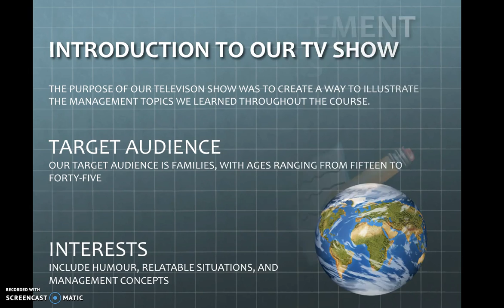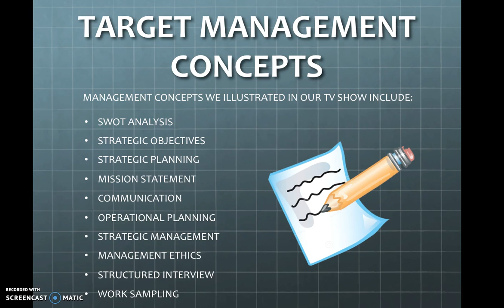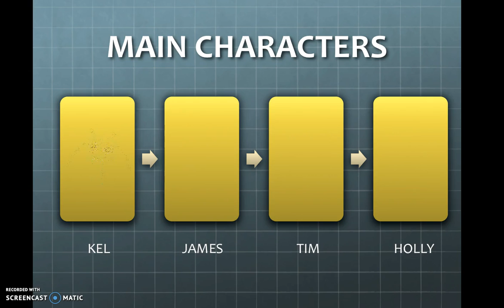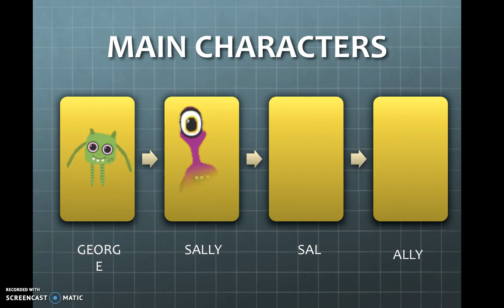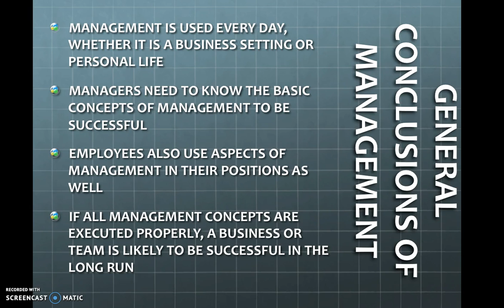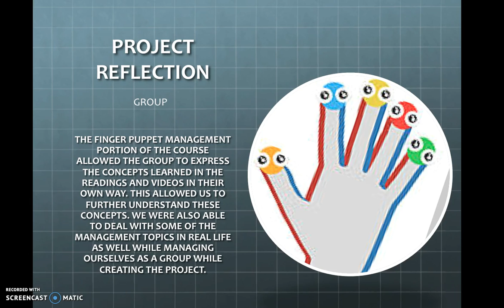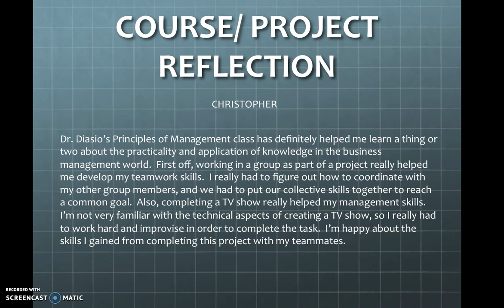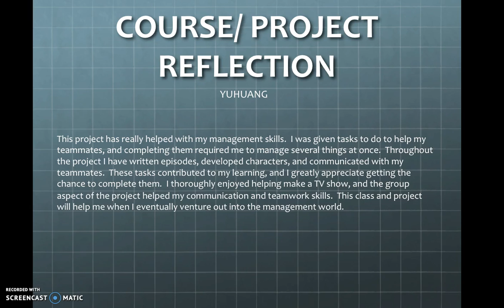Space Bound Presents: 2 Worlds, 1 Planet Final Presentation